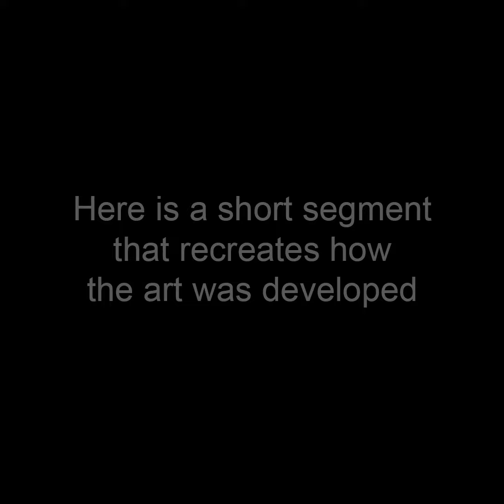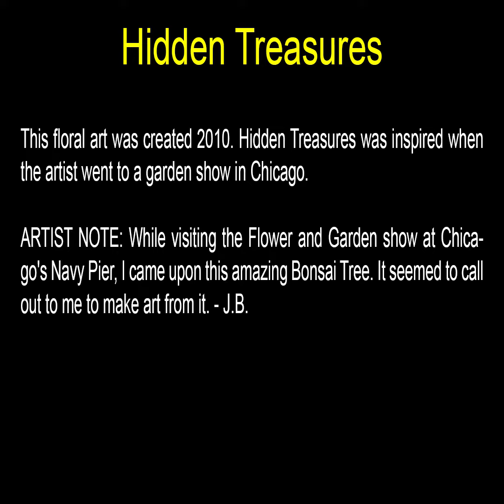Hidden Treasures - Square Art by John Robert Beck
This floral art was created 2010. Hidden Treasures was inspired when the artist went to a garden show in Chicago.

ARTIST NOTE: While visiting the Flower and Garden show at Chicago's Navy Pier, I came upon this amazing Bonsai Tree. It seemed to call out to me to make art from it. - J.B.